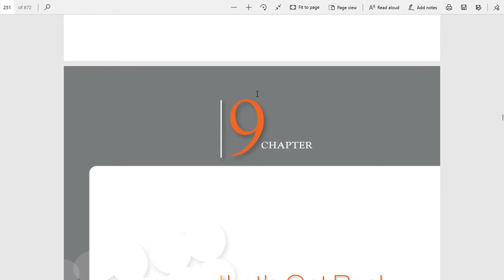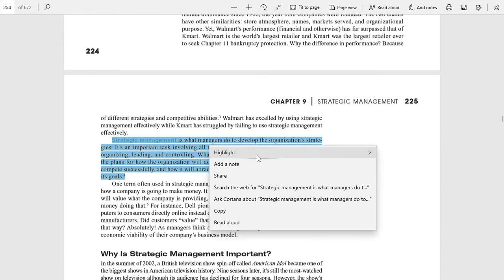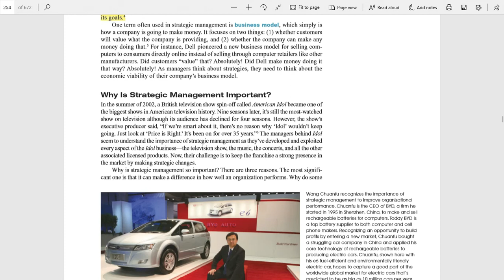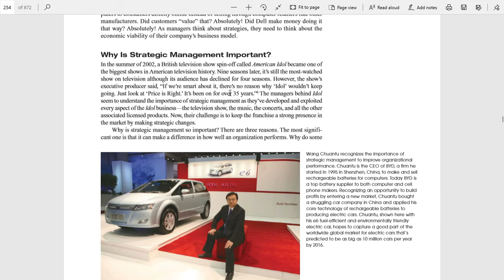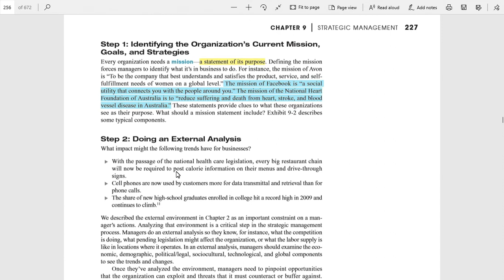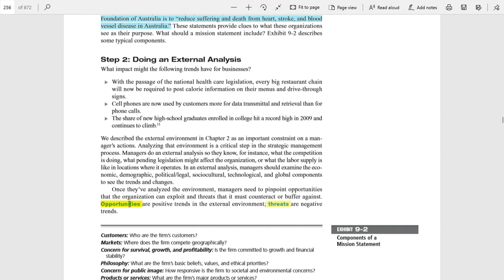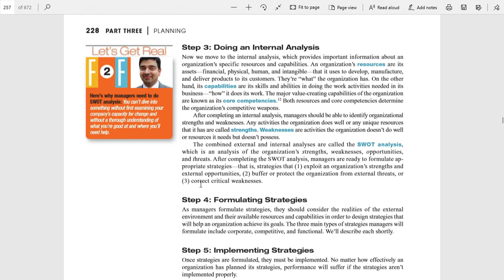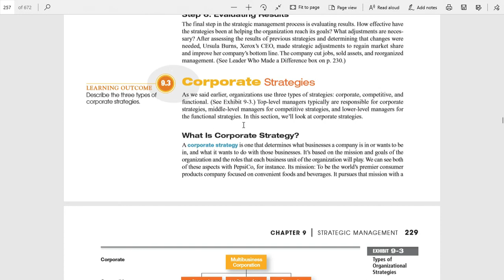Strategic Management Process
Management Theory & Practice.
By Stephon P.Robins